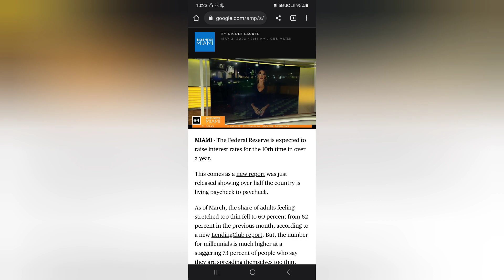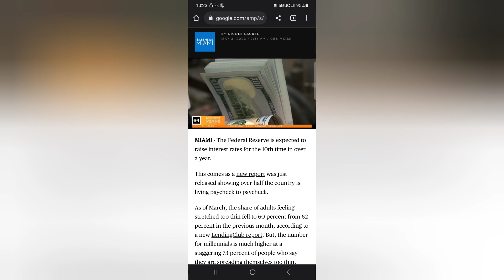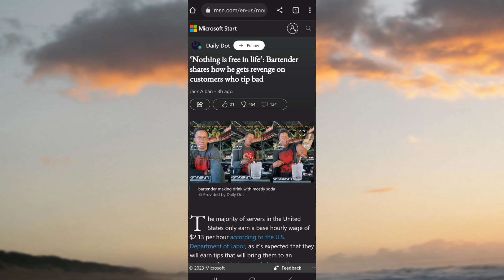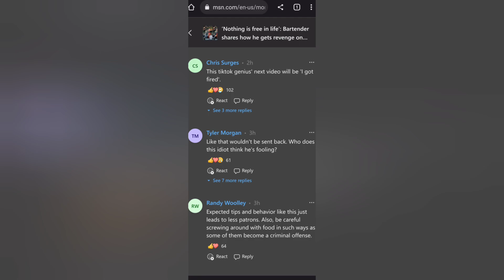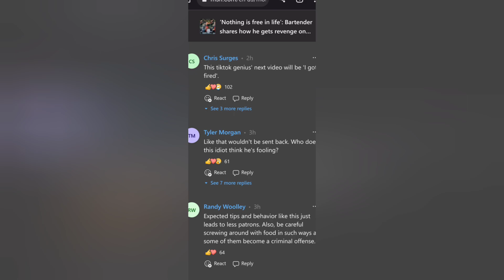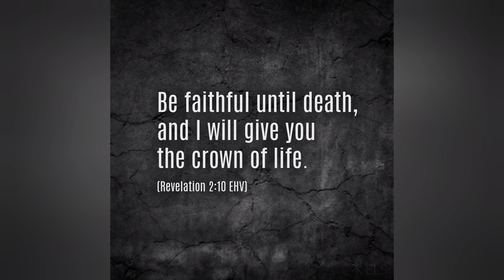U.S debt default, inflation, and struggling Americans